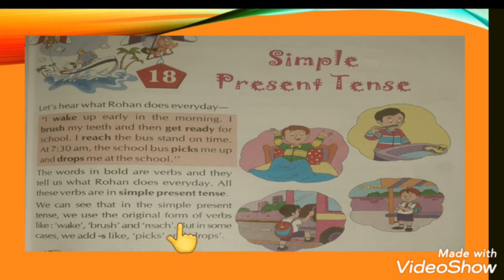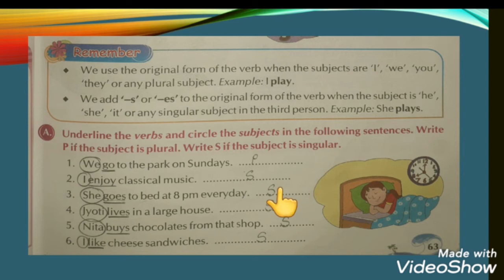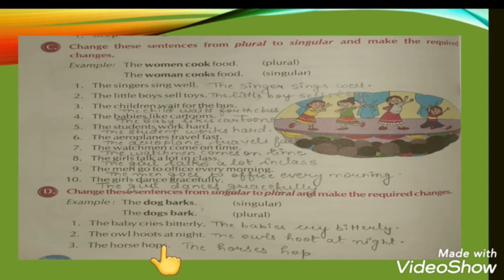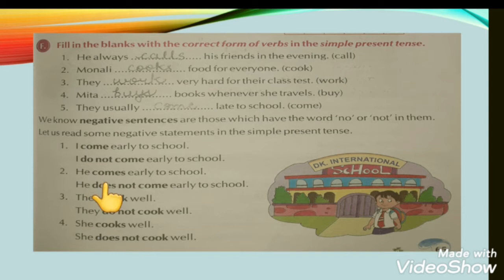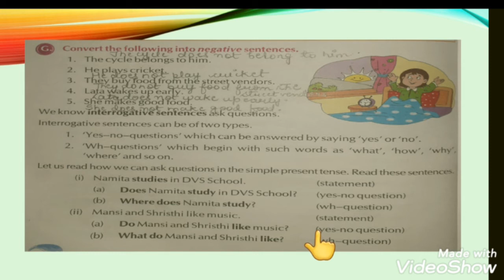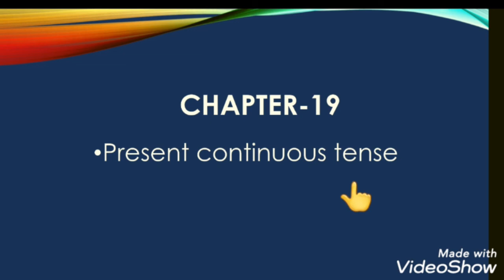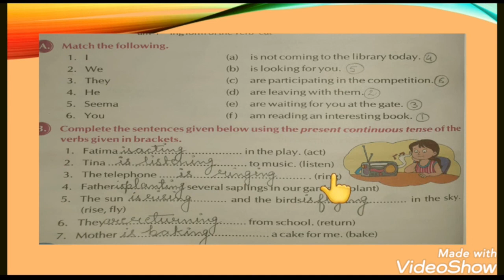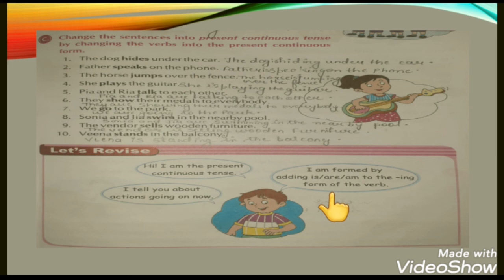Class-IV, english grammar, chapter-18,19 simple present tense, present continuous tense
Class-IV,  english grammar,  chapter-18,19
simple present tense, present continuous tense